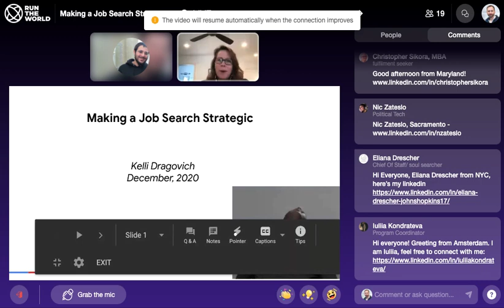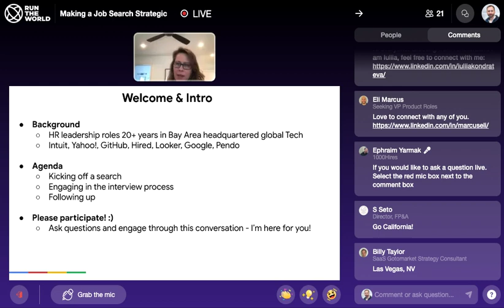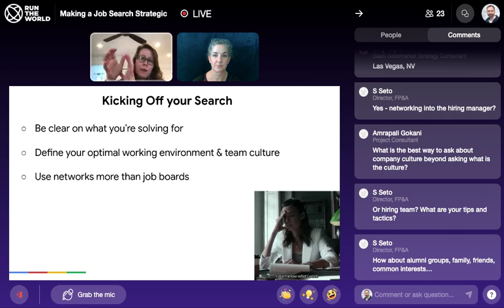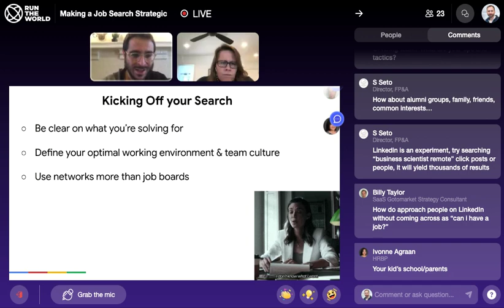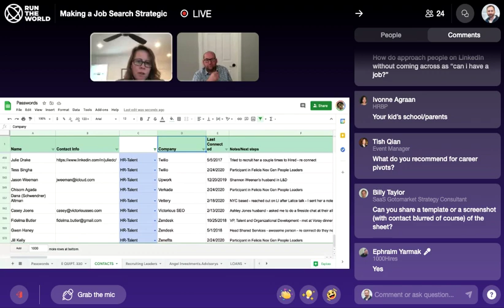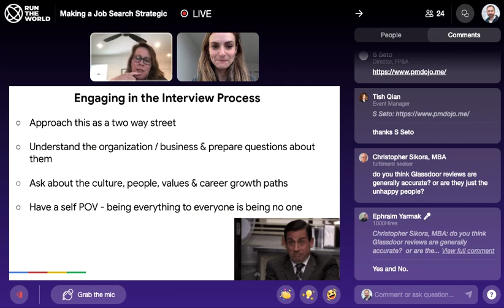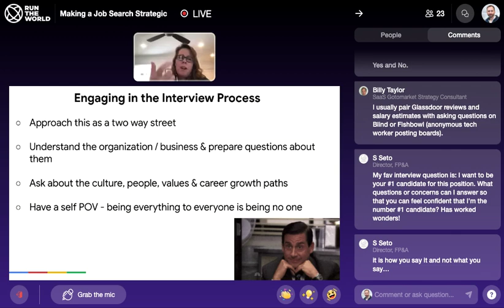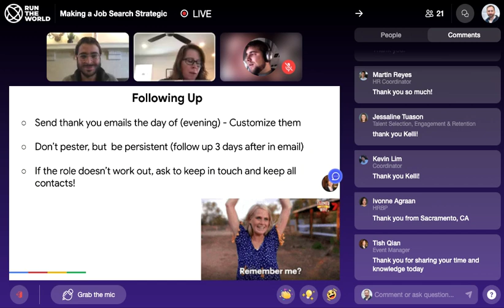Making a Job Search Strategic with Kelli Dragovich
Kelli Dragovich (Former Chief People Officer at Looker, a Google company) talks about approaching your job search with a strategic mindset.